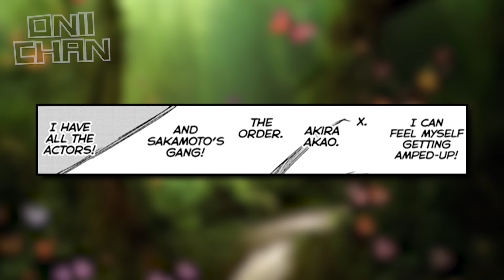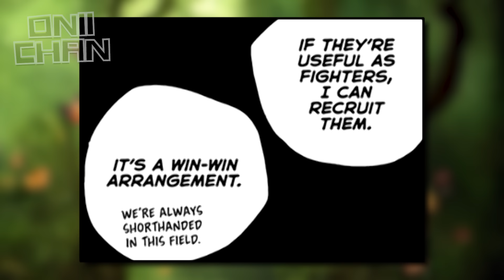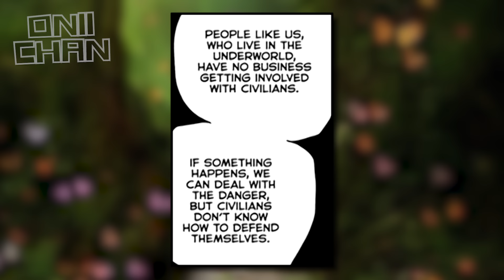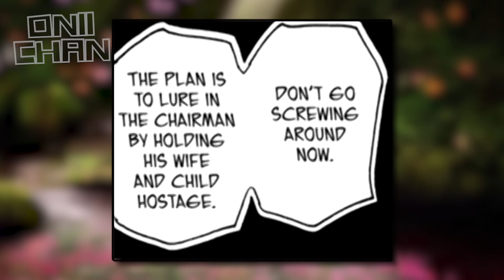The COMPLETE Sakamoto Days 'Taro Sakamoto's Past Arc' Explained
Sakamoto Days | Taro Sakamoto's Past Arc